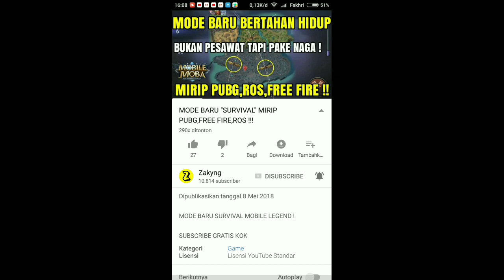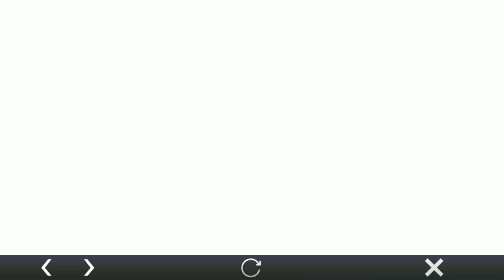CARA MENDAPATKAN 3 SKIN EPIC GRATIS DARI EVENT BARU MOBILE LEGEND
Cara mendapatkan 3 skin epic gratis dari event mobile legend

2.LIKE PIDIO INI
3.KOMEN ID,IGN DAN ALASAN KALIAN MAU SKIN INI